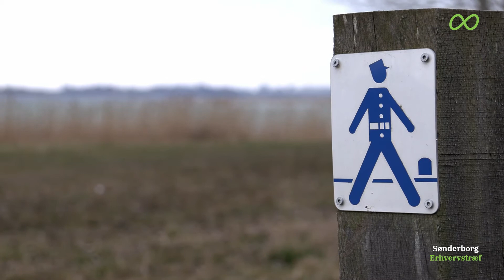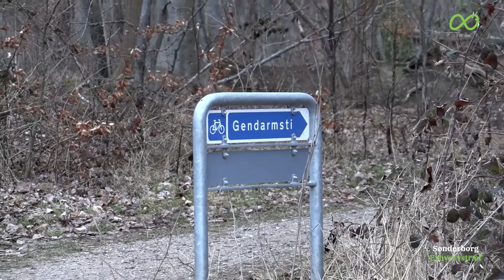Erhvervsturisme som vækstpotentiale | Sønderborg Erhvervstræf 2021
Få seneste nyt om Sønderborg-området som konferencedestination og bliv klogere på, hvordan den gode udvikling kan fortsætte gennem et øget samarbejde mellem kommunen og virksomheder.